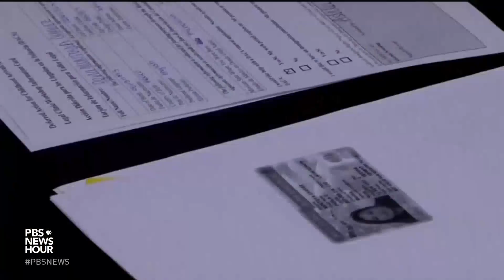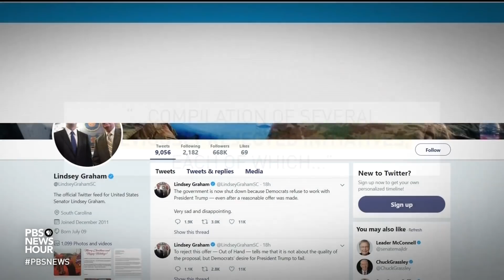Why Trump is 'edging closer' to declaring a national emergency over border wall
On day 31 of the partial government shutdown, the only deal on the table is the one President Trump proposed Saturday, which would provide temporary protection for DACA recipients in exchange for $5.7 billion for a border wall. Democrats immediately rejected the plan, but Sen. Mitch McConnell is expected to bring it to a vote. Judy Woodruff talks to Yamiche Alcindor for more.